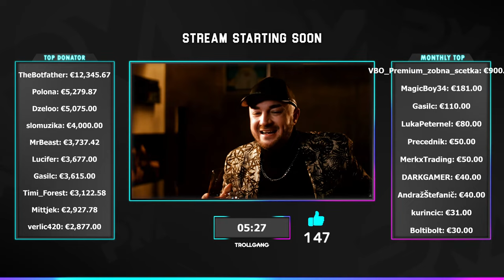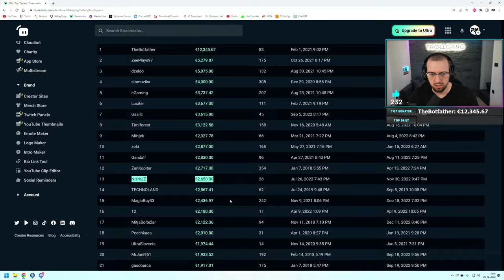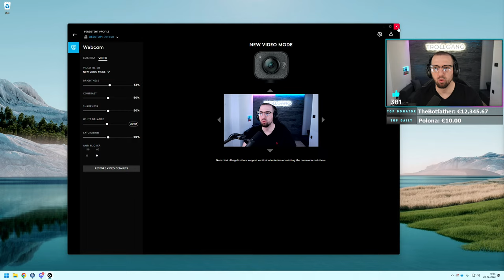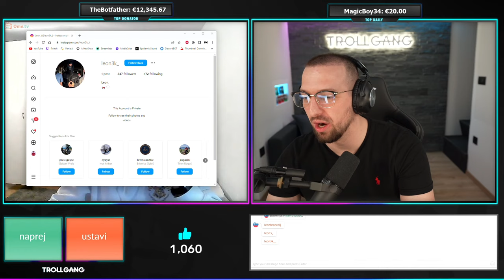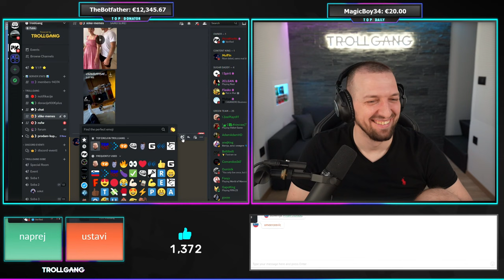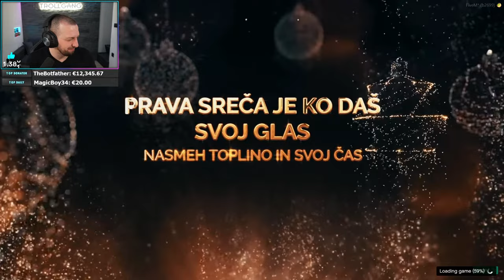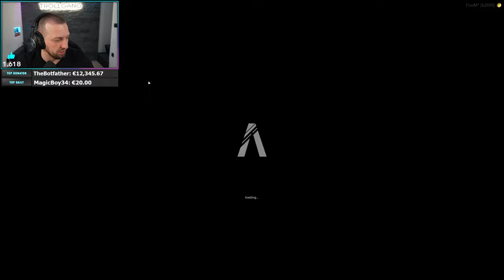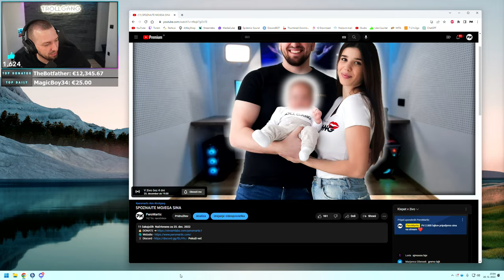NE ME SLIKAT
🥇 TheBotfather - €12,345.67
🥈 ZeePlays97 - €5,279.87
🥉 Dzeloo - €5,075.00
4. slomuzika - €4,000.00
5. MrBeast - €3,737.42
6. Lucifer - €3,677.00
7. Gasilc - €3,615.00
8. Timi_Forest - €3,122.58
9. Mittjek - €2,927.78
10. zoki - €2,877.00

MBO: GIGABYTE Z690 UD
CPU: Intel Core i9-13900K
GPU: Nvidia RTX 4090 24GB
RAM: 64GB 6000MHz DDR5
SSD: Samsung 970evo M.2 500GB, 2x Samsung 860evo 500GB
PSU: Antec 1000W Platinum Modular
CPU COOLER: NZXT Kraken x73
MNTR: LG 27GL850-B, LG 27GL850-B
KBRD: Logitech G915
MOUSE: Logitech G Pro
MOUSE PAD: Logitech G PowerPlay
HEADSET: Logitech G PRO X Wireless
CASE: Antec Torque
DECK: Elgato Stream Deck

MBO: Asus Rog Strix Z590-E
CPU: Intel Core i9-11900K
GPU: ASUS RTX 3080
RAM: Corsair DDR4 16GB
SSD: Samsung 860evo 500GB
PSU: Corsair CS850M
MNTR: Asus PG279Q
MICROPHONE: Shure SM7B
MIC ARM: Blue Compass
CAPTURE CARD: Elgato 4K60 PRO, Elgato Cam Link